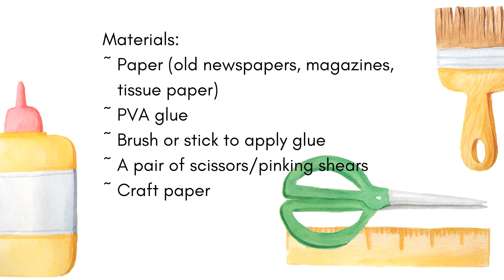How to Collage a Box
A collage is an artistic composition made of various materials (such as paper, cloth, or wood) glued on a surface with pictures cut from newspapers, magazines, tissue paper, old gift wrap etc. to make a collage.

It doesn't take much: newspaper, old magazines, tissue paper, discarded wrapping paper, or it could be dried flowers or leaves collected on a trip. Add some PVA glue and a surface to glue it on and you are ready to go.

What collage does deliver is hours of messy fun that gets your creative juices flowing.

It's really up to you how you choose to create your collage. In this video, we collage a paper box. With so many face masks lying around, isn't time we made a pretty storage box for them?

Source: Windows10 Video Editor